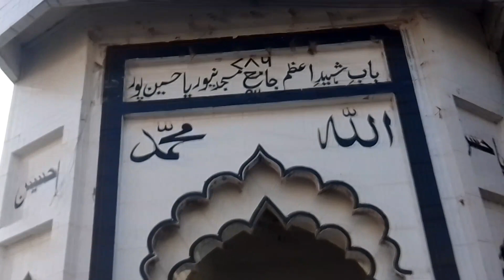नमाज़ पढ़ने का सही तरीका🕌👳/CORRECT WAY TO OFFER NAMAZ IN ISLAMIA SCHOOL NEORIA